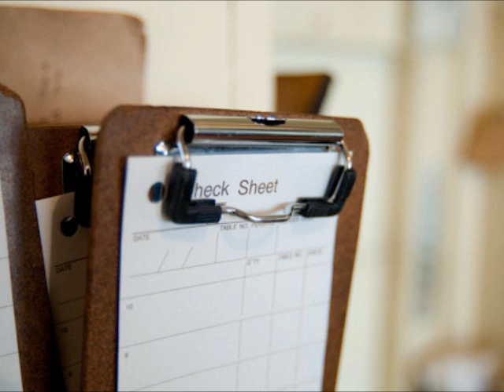高橋優 ラジオコメント~曲カット 2012-12-28